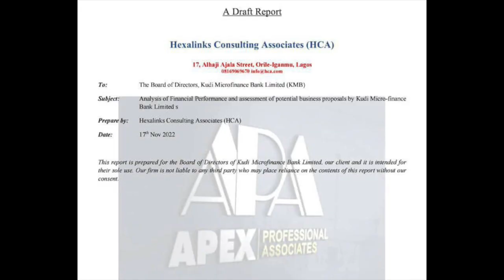Scared of that Exams? Feeling Overwhelmed? Practical steps|Keys to success in examinations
Here, I share practical steps on what to do when preparing forexamination case in point ICAN exams. Hope these tips help y'all

You can do all things through Christ who strengthens you.

I CAN WITH ICAN.

Ever wondered what being a Chartered Accountant actually means and what your career could look like? or Why become a Chartered Accountant?
Find out about the designation, diverse roles, and opportunities of some successful Chartered Accountants. WATCH this to get all INFORMATION you need on your CA journey 👇 👇 👇 👇 👇 👇 👇 👇 👇 👇 👇

FAQ:
OTHER VIDEOS you would LIKE;

Interest: Faith|Purpose|Lifestyle|Relationship|Marriage|Career videos and every other good stuff...

MY ICAN STORY|THE JOURNEY SO FAR|SHARING IT ALL#icaninnigeria#icaninduction#CA